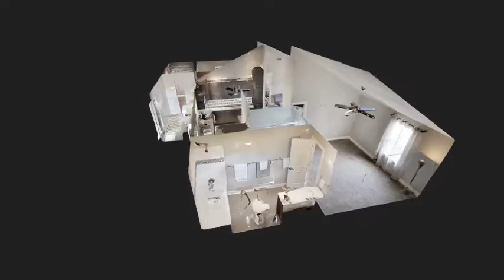3D Virtual Tour - 3 BD 2 Bath Beautiful Fixer Upper Renovation by Investor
3D Virtual Tour - 3 BD 2 Bath Beautiful Fixer Upper Renovation by Investor.  SOLD!  Call Lonnie Hand today and see how to sell your investment property.   Atlanta first time home buyers; find similarly sized homes that are new to the housing market, between $200K - $400K at the map search 3D Virtual Tour by Lonnie Hand